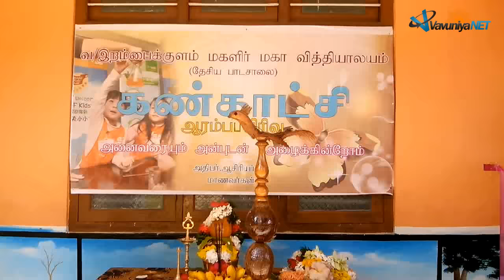Vavuniya Rambaikulam Junior School Exhibition 05.06.2015